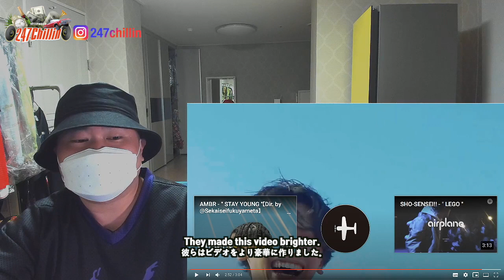Korean Hiphop Junkie react to 韻マン - Change My Life (JPN/ENG SUB)